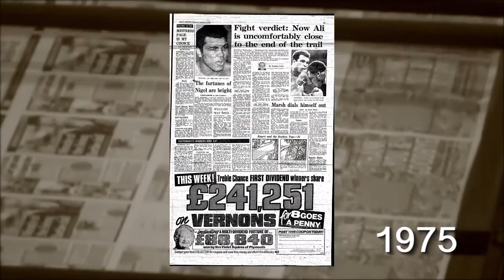This Day in History: 1st October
Revisit what happened on this day, including the 1962 Mississippi riots over their first black university student